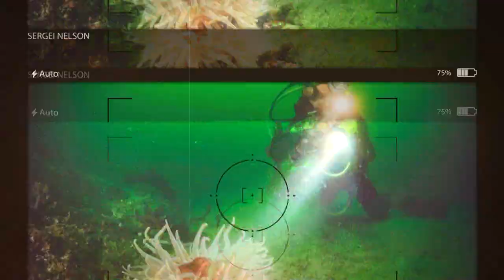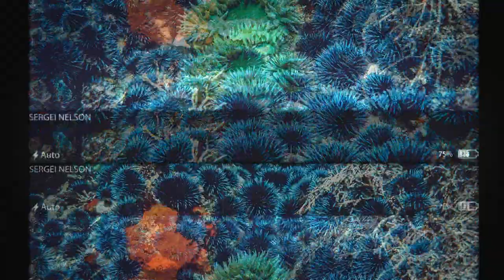Sergei Nelson - Underwater Photographer!